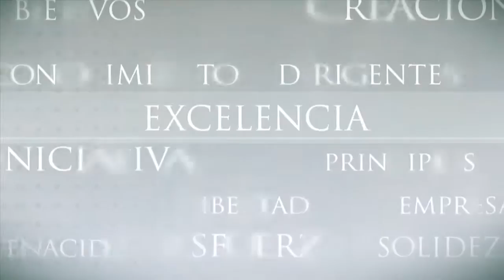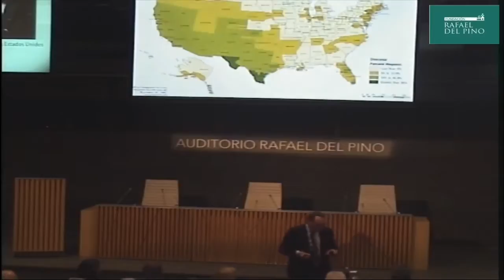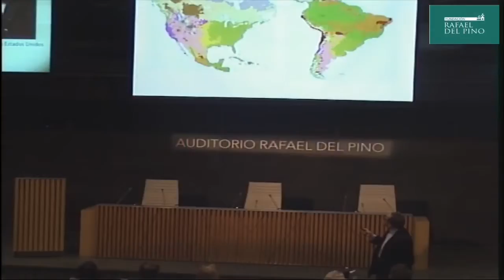Felipe Fernández-Armesto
La Fundación Rafael del Pino organizó el día 27 de noviembre de 2014 a las 19 horas la presentación del libro “Nuestra América. Una historia hispana de los Estados Unidos” título de la última obra de Felipe Fernández-Armesto.